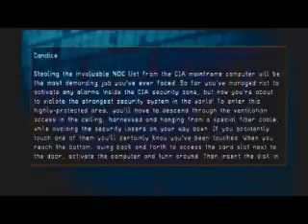Ps1 game: Mission Impossible-12